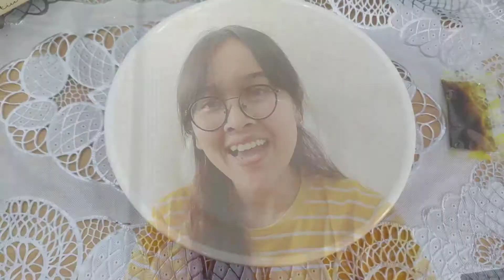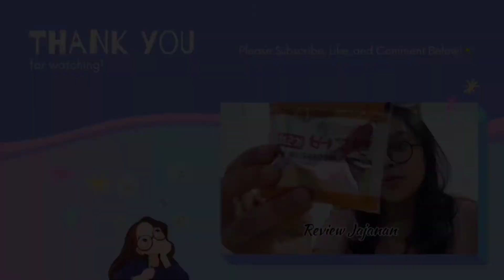Lemonilo Kari Ayam | Unboxing & Review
Hai fellas! Terima kasih sudah mampir. Boleh di share juga untuk teman lain yang membutuhkan. Let's be blessings💕